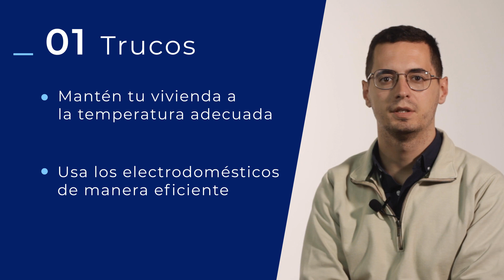Trucos para ahorrar en la factura de la luz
Con la llegada del frío, se utiliza más energía, etos son los principales consejos que debes de tener en cuenta para reducir tu factura de la luz.